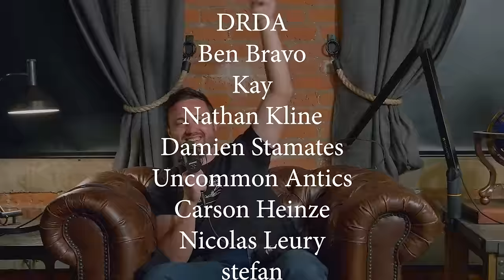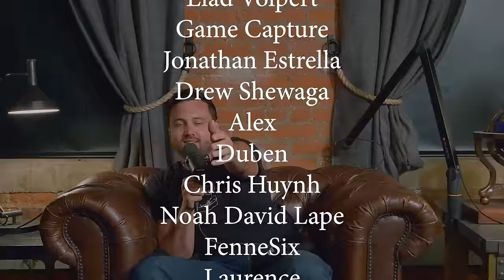Trapped in a Room With a Combat Robot - Safety Third 87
0:00 We are sigma males
4:28 What is the NHRL?
13:36 Robot fighting shows
18:25 Stuck in a room with a robot
28:13 Hot dog robot
35:17 Testing bulletproof glass
39:12 We made a robot
46:10 Helichopper
51:36 Gravy plane injury
55:32 Fighting robots isn’t a phase
1:01:02 Twinkies iced late